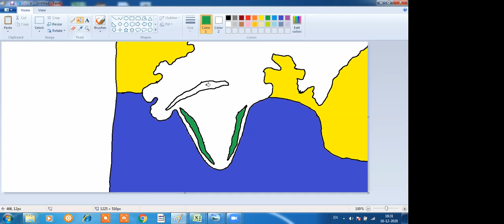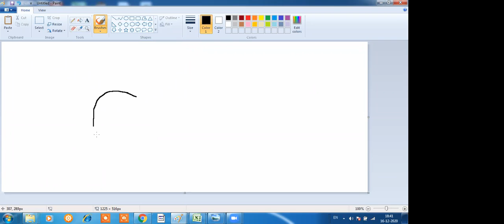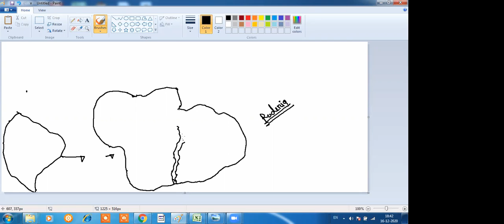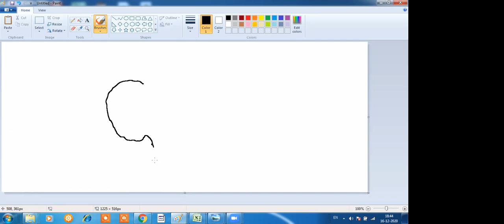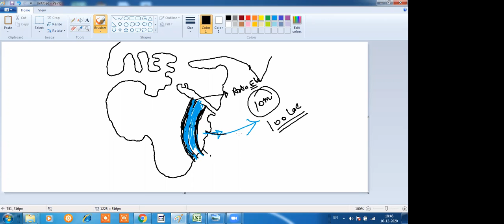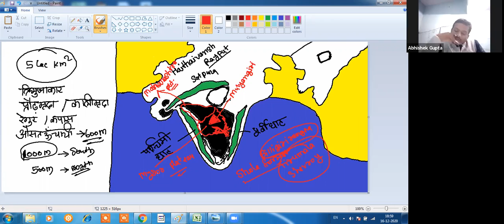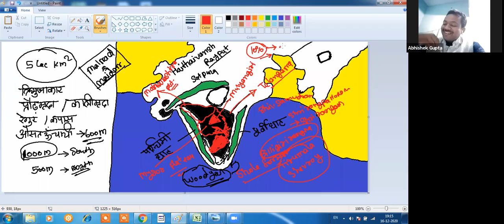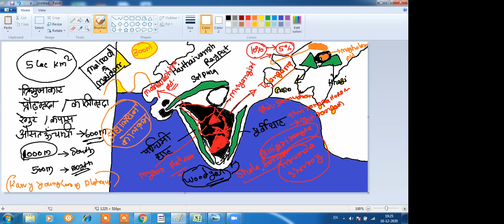Indian Geography- Platues Part 2 16 D